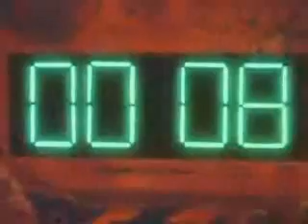Yu Yu Hakusho Funny Moment 7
a funny moment for the anime series yu yu hakusho.
clip is from episode 65 out of 112 episodes